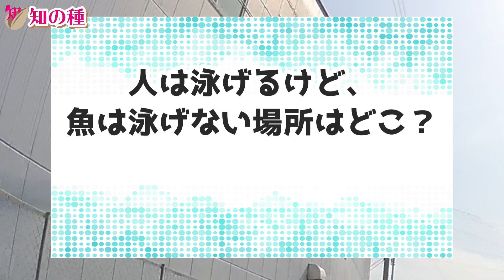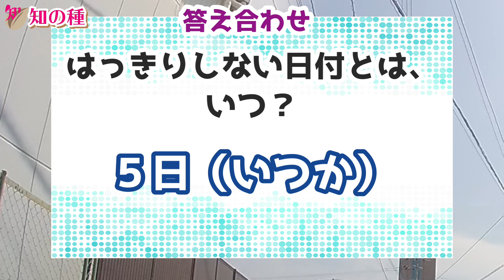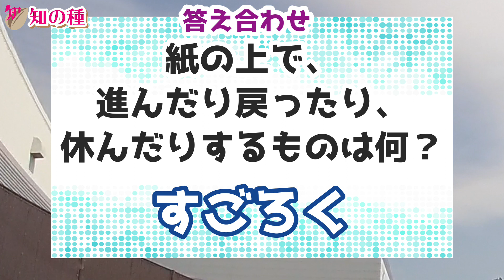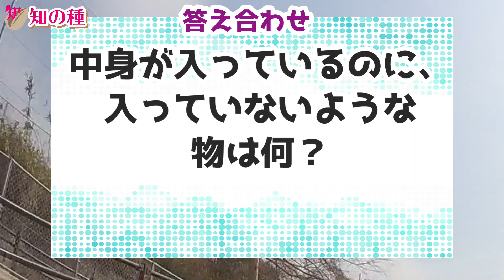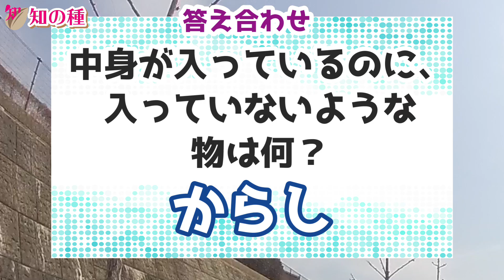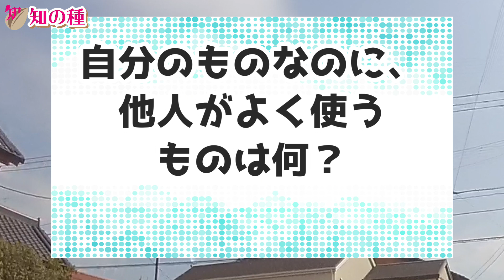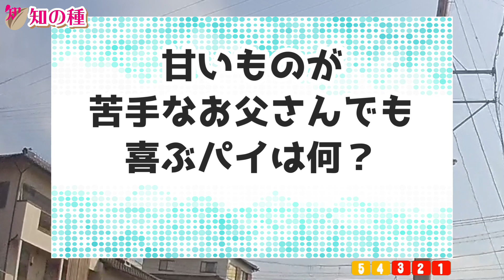✨簡単・楽しいなぞなぞ✨童心に帰って素直に考える楽しい脳トレしましょ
ひっかけもイジワルもない、童心に帰って楽しめるなぞなぞを10問出題します。
素直に、冷静に考えれば簡単にわかっちゃいますよ。
残り10秒でヒントをお伝えします。
全問正解を目指して挑戦してください。

過去に見聞きした経験を思い起こしたりしますので、エピソード記憶を鍛える効果があると言われています。

0:00 オープニング
0:19 1問目
1:13 2問目
2:10 3問目
3:00 4問目
3:54 5問目
4:59 6問目
6:06 7問目
7:01 8問目
8:00 9問目
8:56 10問目